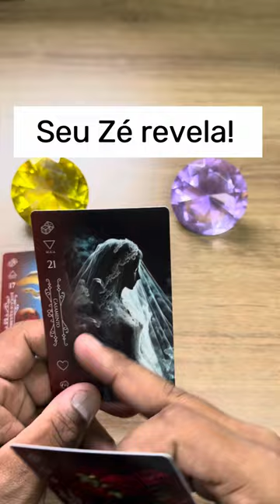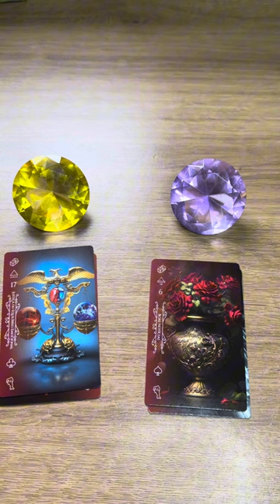ELE HOJE EM RELAÇÃO A VOCÊ! !!💘 [ Tarot Responde ] Tarô [Tarô ] Tarot